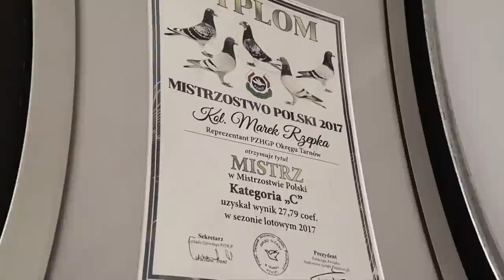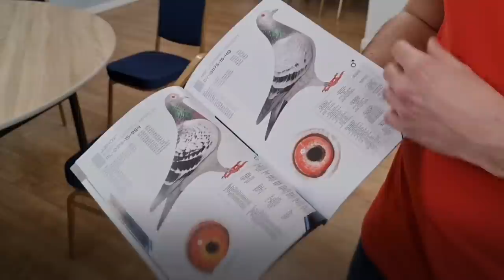Marek & Marcin Rzepka - PZHGP 0316 Tarnów / Gołębie a geny 🐦🎊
Badania genow na orientacje i szybkosc "POLPIGEN"?